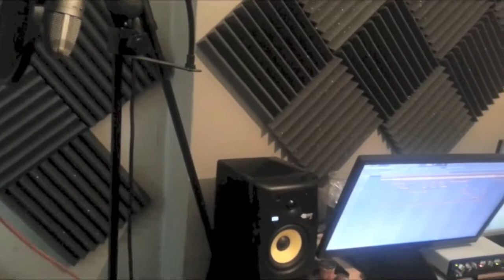OrionTemptation(2013) Lo Nuevo En Vivo BY another level music HD(720p_H.264-AAC).mp4